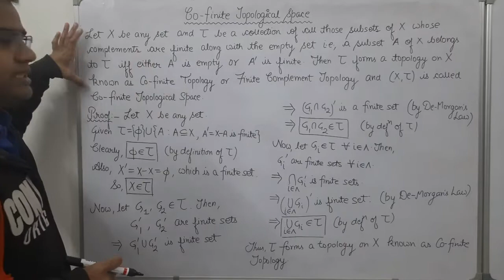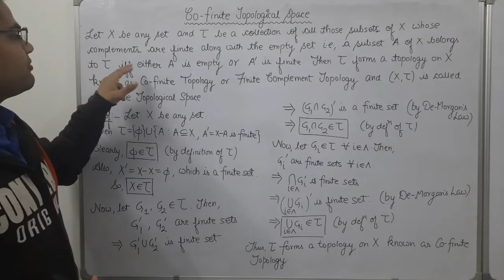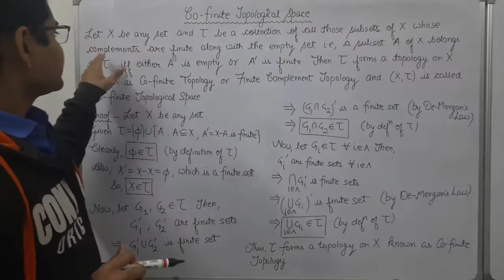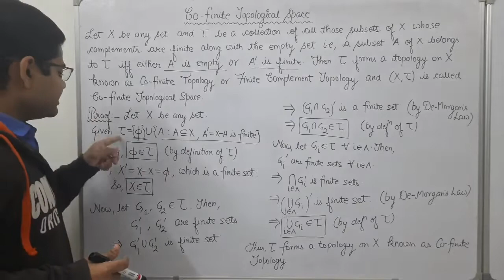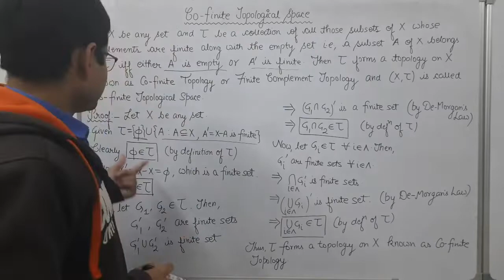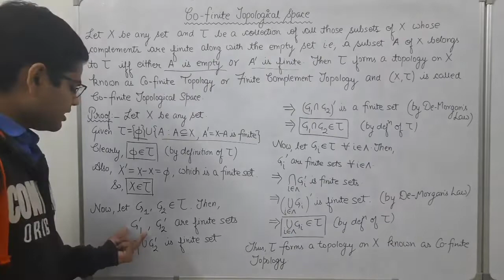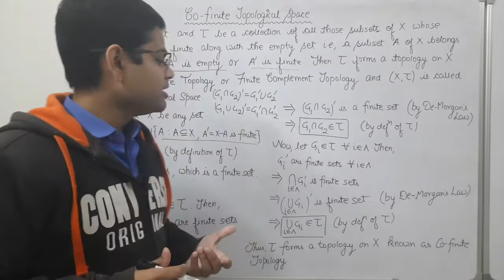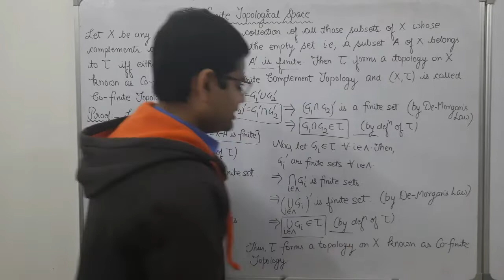Lecture-4 | The Co-finite Topological Space | Topology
Hello everyone..
Welcome to Institute of Mathematical Analysis..

This video contains detailed explanation of Co-finite Topology or Finite Complement Topology and Co-finite Topological Space.